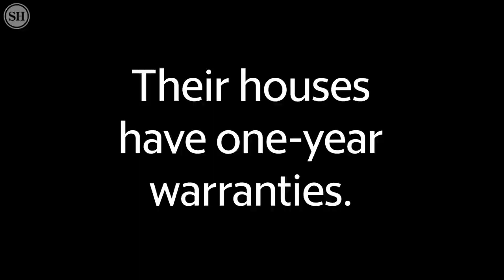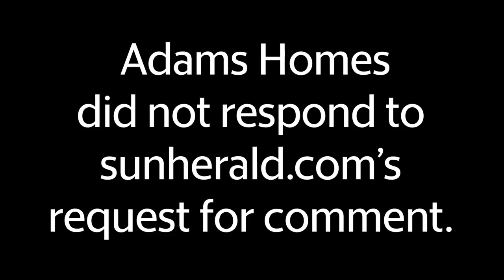They have a warranty from Adams Homes. Now they want their houses fixed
Three homeowners in the Cardinal Pointe development north of Gulfport, MS say the houses they bought from Adams Homes have design problems, but they can’t get the developer to fix them, despite having a warranty.